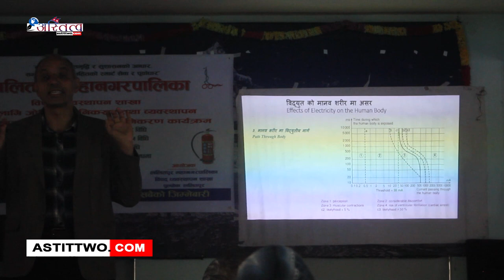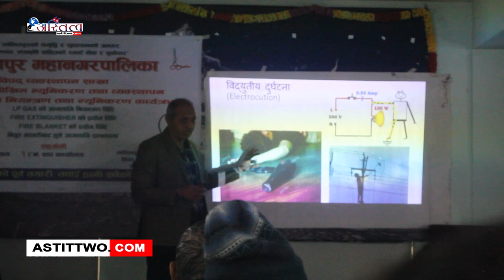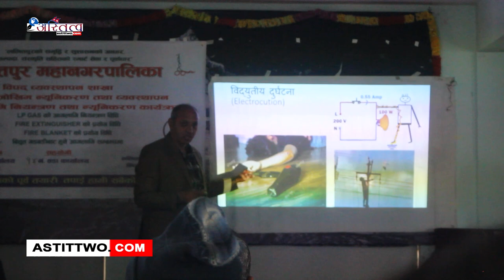आगालागी जोखिम न्यूनीकरण तथा व्यवस्थापन घरेलु आगलागी नियन्त्रण